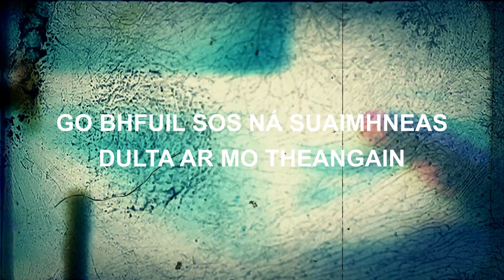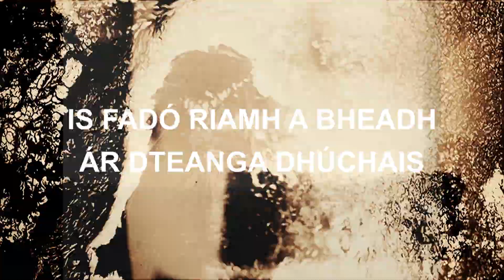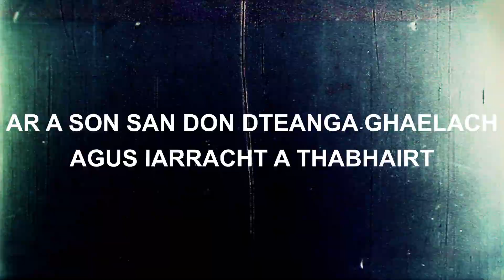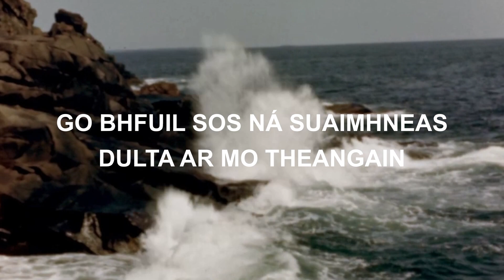PEIG SAYERS / BARR AN CHRAINN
BARR AN CHRAINN // PEIG SAYERS // ALFONZTHEGHOST // EOIN P Ó M // EMMA NÍ C //

Fuaimeanna breise: Freesounds.org

Físeáin: Archive.org, Cartlann Prelinger, Físeáin Éagsúla faoi Mhuintir an Bhlascaoid ar Youtube atá luaite thíos, pexels.com, videazy.com, miSci

Caint Pheig: Sleachta áirithe ó na taifeadtaí i Labharfad Le Cách. Ar mhaithe le hoideachas an t-amhrán seo agus cuimsítear na sleachta áirithe seo ann ar an mbonn sin.

Eagarthóir Fuaime: Emma Ní Chearúil

Eagarthóir Físe agus Coincheap: Eoin P. Ó Murchú

Peig Sayers: Níl aon lá ná oíche le
chúig mbliana déag agus daichead

go bhfuil sos ná suaimhneas

dulta ar mo theangain

Dheineas mo dhícheall riamh don dteangain agus don dtír. Dá mbeadh a leath ná a thrian déanta aiges gach aon tseanbhean ar fuaid na tíre, is fadó riamh a bheadh ár dteanga dhúchais suas ar bharr an chrainn.

ár dteanga dhúchais suas ar bharr an chrainn.

suas ar bharr an chrainn.

Fiú amháin 'Mártan Mheicsiceo' a thugaimist air, ó Mheicsiceo, anall ó lár Mheirice

Thugas mo lántoil agus mo láncúnaimh dóibh ins gach slí

Agus is ceart dos gach Éireannach meas agus urraim a bheith aige ar a son san don dteanga Ghaelach agus iarracht a thabhairt ar í a chur chun cinn chomh maith agus a d'fhéadfaidís.

Dá mbeadh a leath ná a thrian déanta aiges gach aon tseanbhean ar fuaid na tíre, is fadó riamh a bheadh ár dteanga dhúchais suas ar barr an chrainn.

Tuilleadh eolais agus an píosa cainte as ar tógadh na giotaí de Pheig ag caint ar fáil anseo

Físeáin:

Oileán
Currach
Damhsa
Seanbhean
Radharc

4.0 currachaí

750 gliomach is currach
22.03 púicín buí
22.40 currachaí

0.4 oileán
106 - Peig féin!

2.27 - currach
2- bosca ceoil
2.12 trá na rónta

miSci